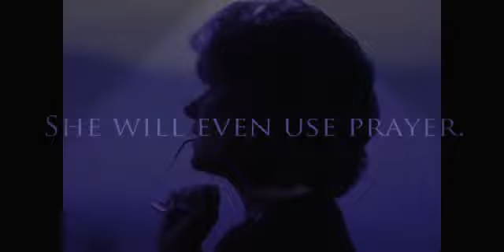Jezebel Spirit Pt. 2